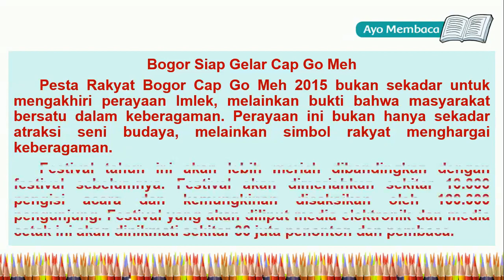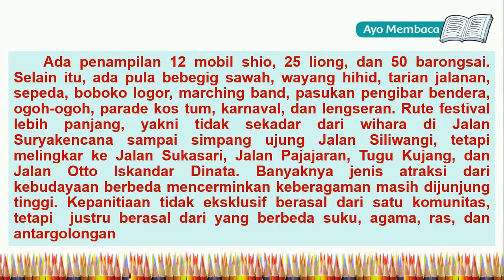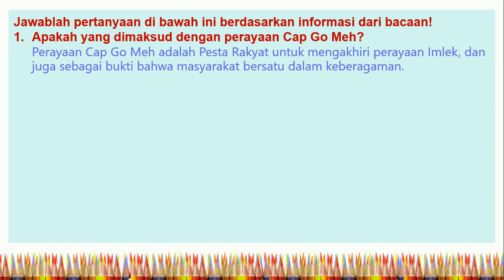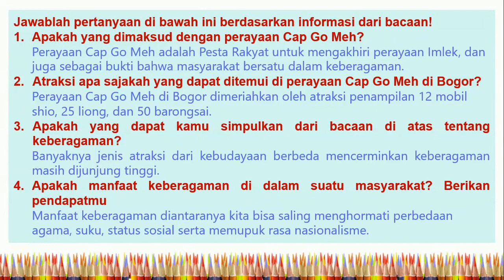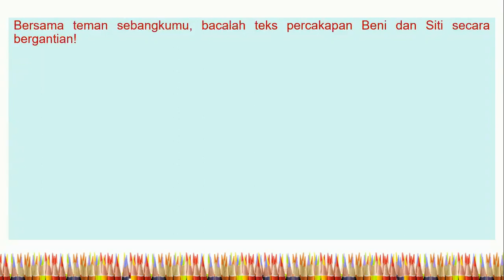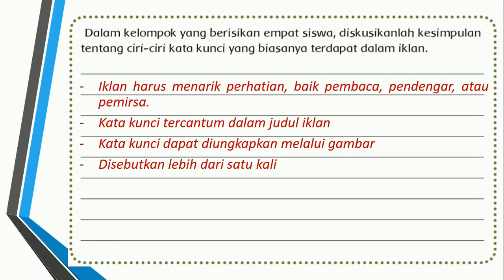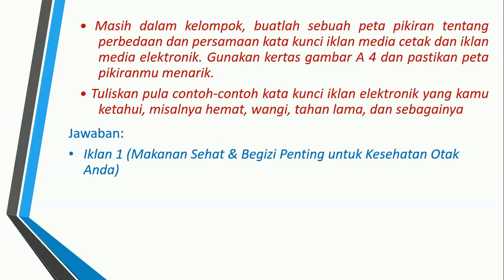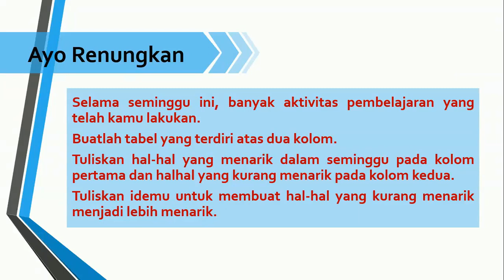Video Pembelajaran Kelas 5 Tema 3 Subtema 2 Pembelajaran 6 I Klub Matematika